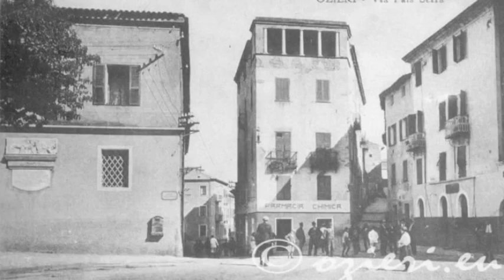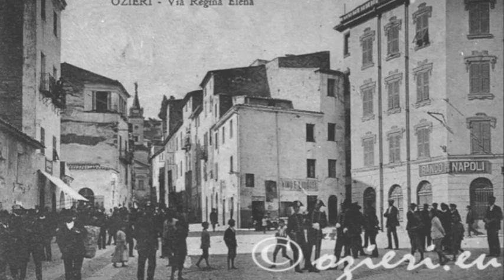Ozieri un tempo..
La nostra bella cittadina di ozieri svariati anni fa...
Raccolta di foto da Ozieri.eu.